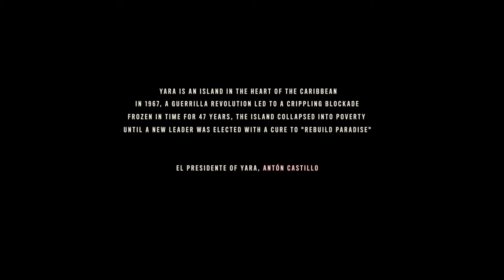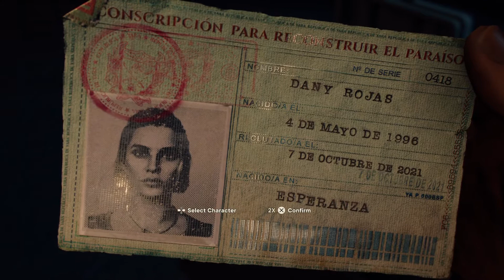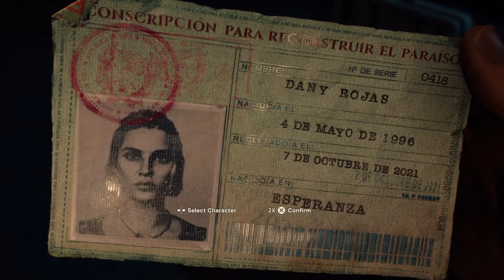Yeni Far Cry Yine Far Cry | FAR CRY 6 | Türkçe #01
Ubisoft'un demirbaşı 6. oyunuyla karşımızda! Yeni bir Far Cry macerasıyla yine bir gaddar, halkına zulmeden lideri devirme mücadelemiz başlıyor. Yerlerinizi alın cuz it's gonna be long ride.

Far Cry 6, Karayipler'de bulunan Yara adında bir ada halkının yıllar süren kölelikten kurtulmaya çalışma hikayesini anlatıyor. Hikayede Dani adında, özgürlük savaşçılarının lideri olacak olan bir karakteri canlandırıyoruz. Zalim lider Anton Castillo cenneti tekrar inşa etme vaatleriyle seçilerek Yara halkını yönetirken askeri güçleri kullanarak istediğini elde etmektedir. Dani Yara'dan başlangıçta kaçmak istese de daha sonra kalarak halka yardım etmeye karar verir.